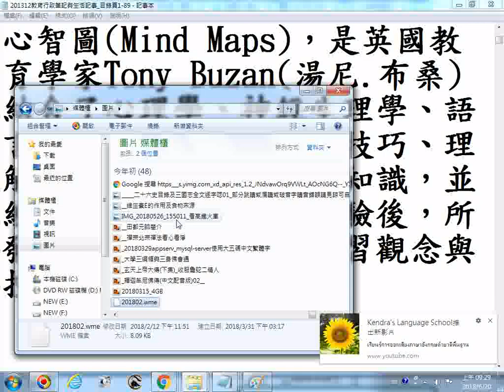心智圖Mind Maps，是英國教育學家Tony Buzan湯尼 布桑結合了心理學、神經生理學、語言學、資訊管理、記憶技巧、理解力與創新思考等多種知識，並經過多年研究與實務經驗後，所發展出的一種嶄新的